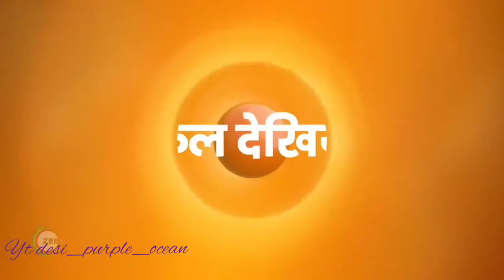Bhagya laxmi || भाग्य लक्ष्मी ft. vminkookie bts || Hindi serial edit by desi_purple_ocean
Everything is fictional.💜 💜The characters portrayed have nothing to do with BTS’s real life.💜 💜I do not support shipping idols.💜 💜These All Things Are Copyrighted. © If you are the Artist or The owner of the song And don't want my video published, please contact us under comment, And i will instantly REMOVE it, Thank you 🙂 LIKE!